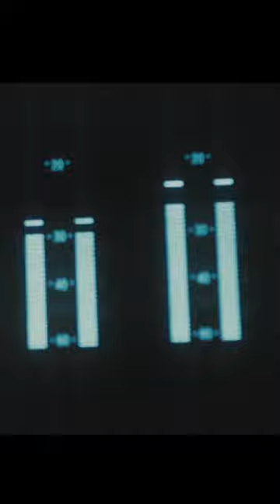Simon Höfele, BBC Scottish Symphony Orchestra - Hummel Trumpet Concerto in E Major